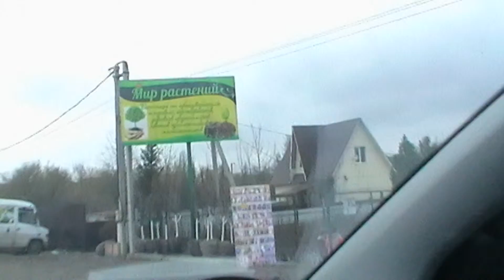# 176 Весна пришла в Москву.